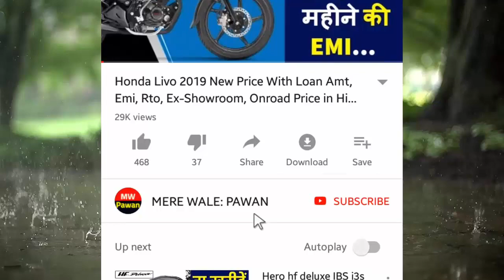Mahindra KUV100 NXT BS6 Price 2020 | Bs6 Mahindra KUV100 NXT K2 Plus 6 STR onroad price,loan,Emi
About..Bs6 Mahindra KUV100 NXT K2 Plus 6 STR Price . Also explain Bs6 Mahindra KUV100 NXT K2 Plus 6 STR onroad price and Bs6 Mahindra KUV100 NXT K2 Plus 6 STR exshowroom price & downpayment with bank loan procedure and monthly emi details in hindi of best bs6 Mahindra KUV100 NXT K2 Plus 6 STR car.

Queries Solved:
1.)Mahindra KUV100 NXT BS6 Price
2.)KUV100 NXT BS6 Onroad Price
3.)KUV100 NXT BS6 Downpayment